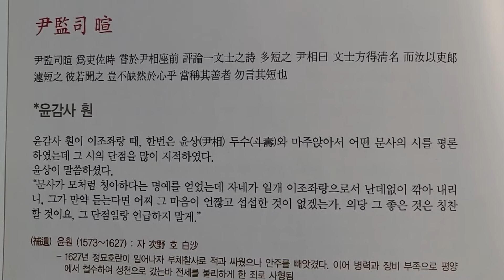윤두수(尹斗壽)의 아들에 대한 훈계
잠곡선생필담(潛谷先生筆談) ㅡ 경기문화재단, 잠곡김육문중소장고문서